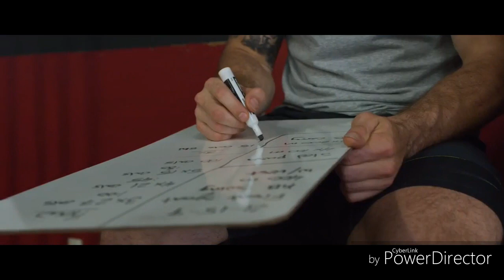MAT FRASER (crossfit motivation)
Mat Fraser